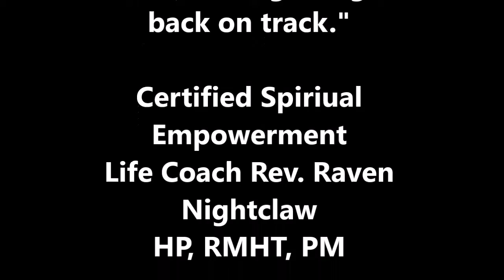Libra Horoscope March 2021: Channeled Messages for the Month: Divine Messages for the Month of March